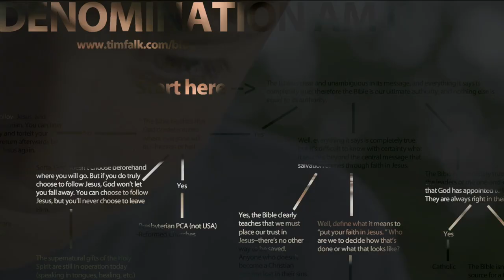Peniel Separated [The Movie] 2017